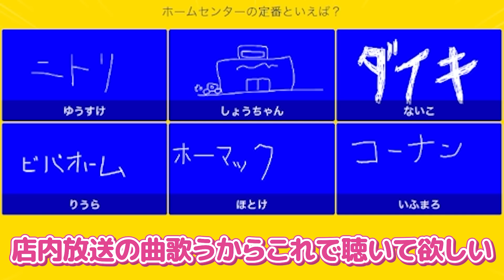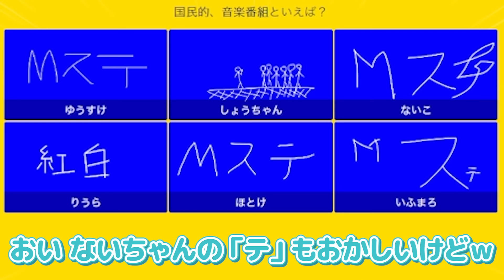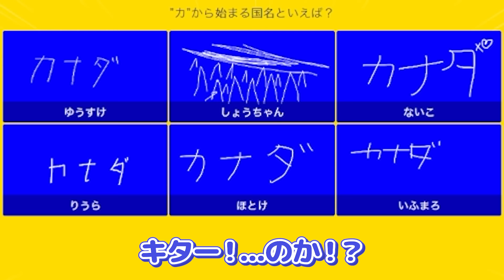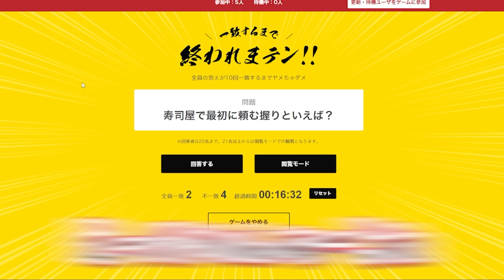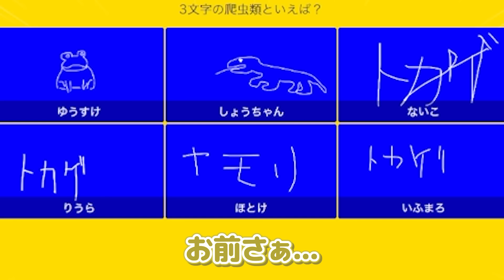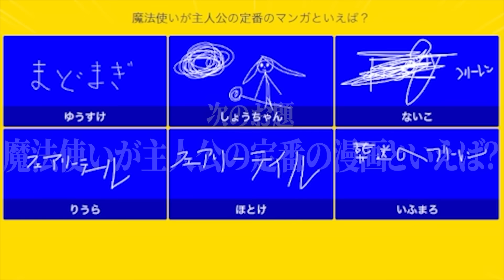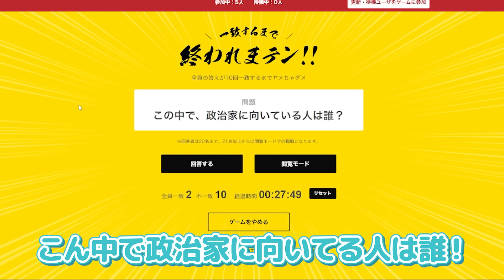【友情崩壊】一致するまで終われない以心伝心ゲームしたらガチ喧嘩になったwwww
🐇「俺トカゲやったトカゲ！」
🦁「俺もトカゲよ？...wwwwww」
🐤💎🐇🍣🤪🦁「wwwwww」
🐤「ゴリゴリかえるだけどw」

🎲総動員6万人！夏のいれいす全国ツアーライブ「いれいす Summer Tour 2024 Irregular Vacation」開催決定！！🎲

🚢ホール編⚓️
2024/6/23　福岡サンパレス ホテル＆ホール 福岡道公演
2024/6/30　札幌文化芸術劇場 hitaru 北海道公演
2024/7/7　   東京エレクトロンホール宮城 宮城公演
🌊アリーナ編🌴
2024/7/23-24　大阪城ホール 大阪公演(2DAYS)
2024/8/3-4　　Aichi Sky Expo(愛知県国際展示場) 愛知公演(2DAYS)
2024/8/27-28　ぴあアリーナMM 神奈川公演(2DAYS)

🎲ライブ詳細はこちら！

🎲いれいす公式ファンクラブ『いれらぶ』はこちらっ！
ライブチケット先行、メンバー日記、カレンダー機能など、会員限定特典盛りだくさん！
ぜひ入会してねっ！

🎲いれいす6thアルバム『六鬼喝賽』発売決定！

🎲いれいすについて知りたい方はこちら！

バラエティ動画▷YouTubeにて投稿中！
メンバー生放送▷月曜日～土曜日 21時~ ツイキャスまたはYouTube Liveにて配信中！
全員集合ファンミーティング▷日曜日 21時~ YouTube LIVEにて配信中！